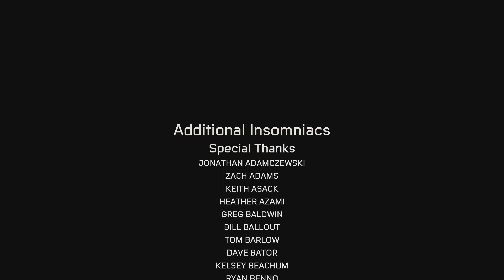Miles Morales Finale